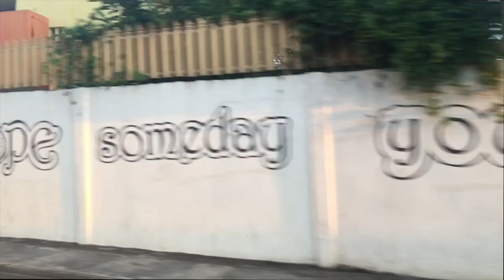Boating, Snorkeling & Exploring the South East Coast I Living in Mauritius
In this video, I'm taking you on a tour of the South East Coast of Mauritius. We're going to explore the beautiful islands by boat, snorkel and swimming.

Mauritius is a beautiful place to live and explore. This video is a great way to learn about the islands and see some of the best sights the island has to offer. Whether you're looking for a relaxing vacation or an exciting adventure, this video is perfect for you! For such a "small" island, there is a lot to see and do.